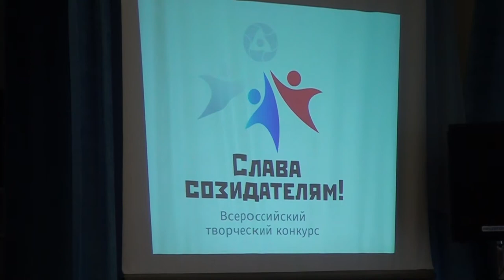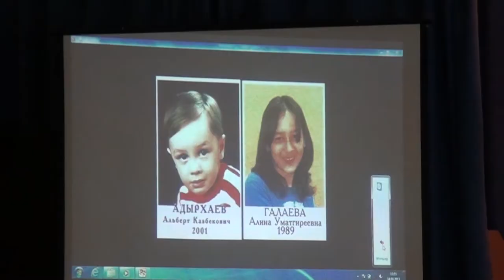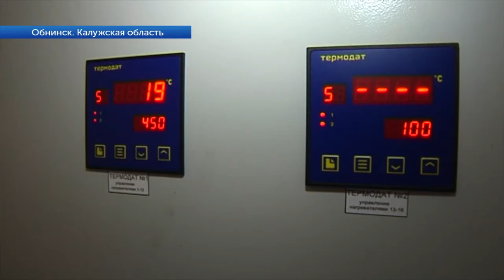Десна-ТВ: День за днём от 07.09.2017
В выпуске:
1. Бассейн первой школы скоро заполнится водой.
2. Проект «Слава созидателям» работает.
3. В Десногорских школах вспомнили о трагедии в Беслане.
4. Пиролизная установка для утилизации промышленных отходов.